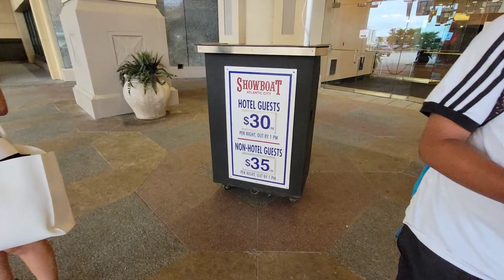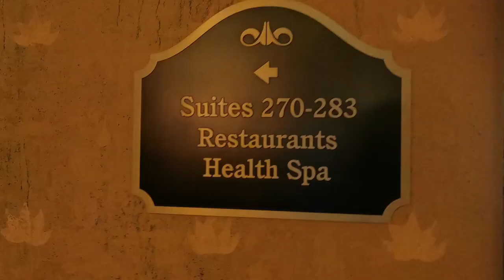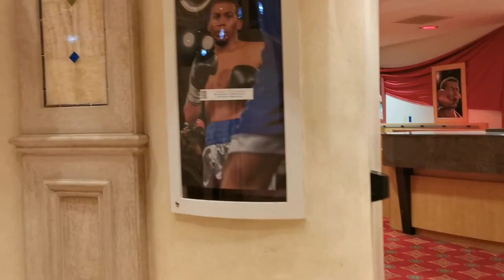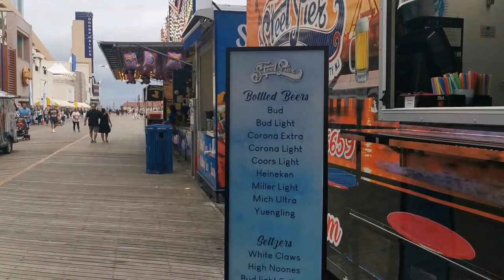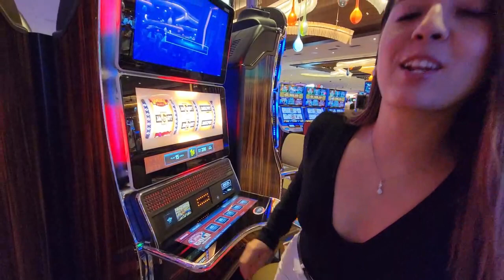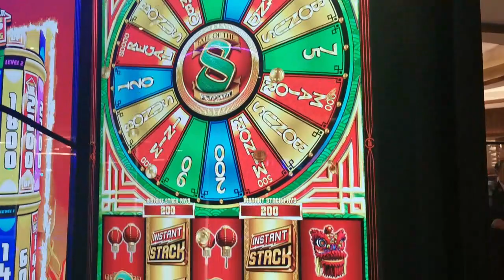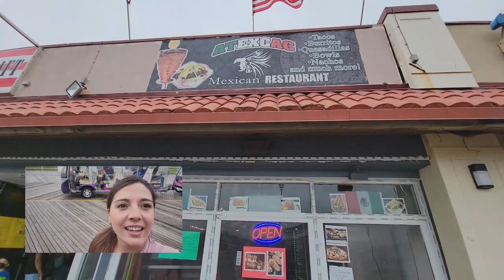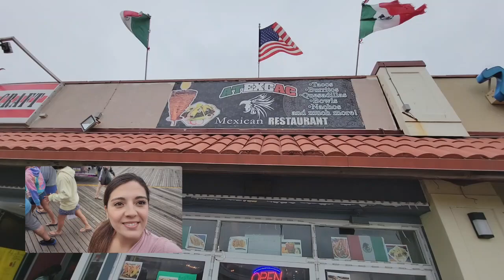Atlantic City New Jersey - Actividades para hacer!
Les comparto las actividades que se pueden hacer en Atlantic City, Nueva Jersey, tambien les informo sobre precios del hotel y demas!
Esta aventura la hice en Agosto del 2021!
-Visita mi otro canal con contenido propio ALEXA LOPEZ ALL